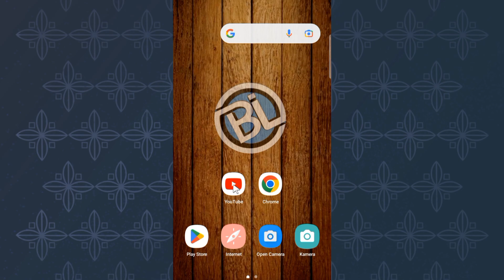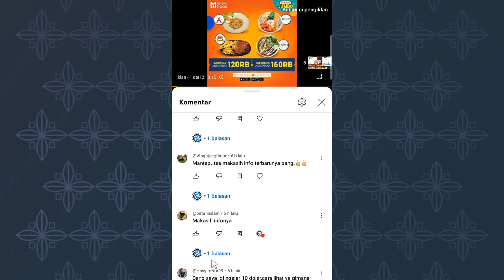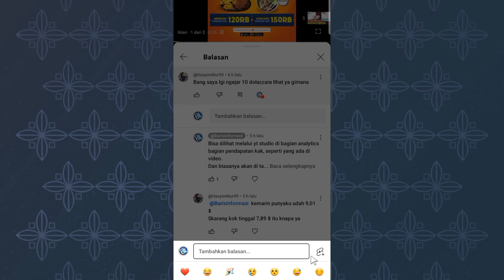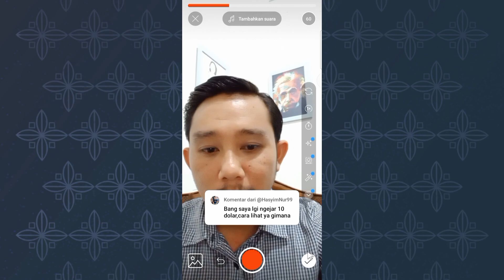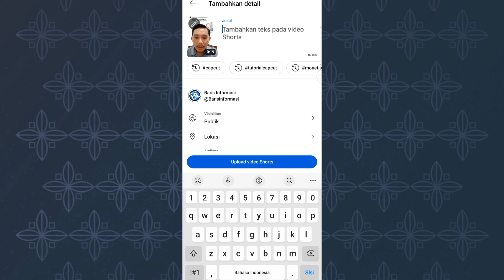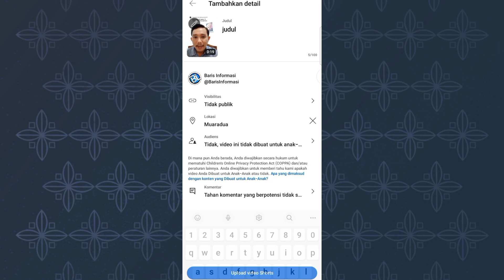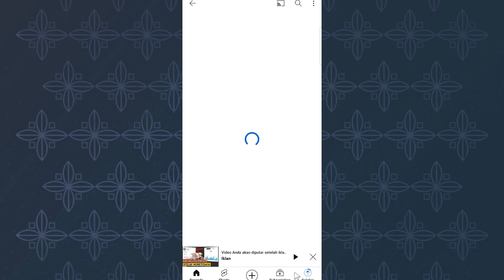Cara Membalas Komentar di Youtube Dengan Video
Rekam, Edit Video & Upload: Hp
Alat Bantu Perekaman: Tripot

Rekam Layar & Rekam Suara: AZ Screen Recorder
Edit Thumbnail: PhotoRoom & PixelLab
Edit Video: CapCut
Mengelola Channel: YT Studio & Chrome